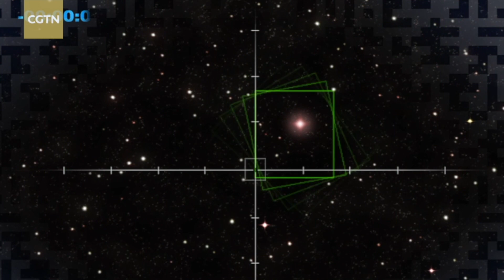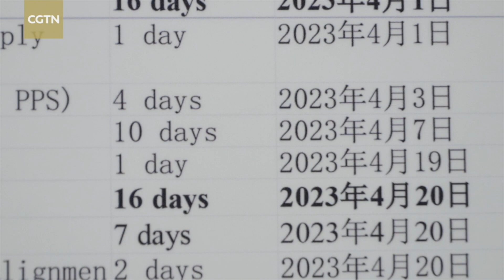Sino-French joint satellite project nears completion in Shanghai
China and France have reiterated their commitment to scientific cooperation during French President Emmanuel Macron's visit to Beijing. Scientists from China and France are racing against time to complete work on their first astronomical satellite project. CGTN reporter Wu Lei visited the Shanghai factory where the SVOM satellite is being assembled.